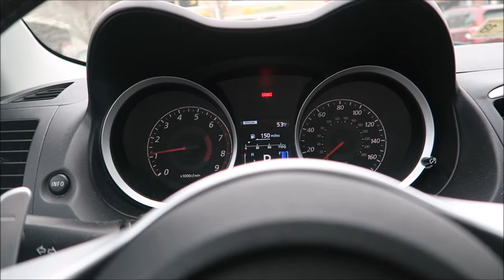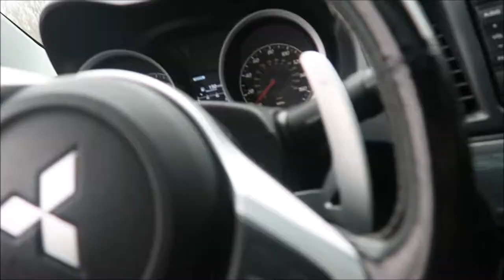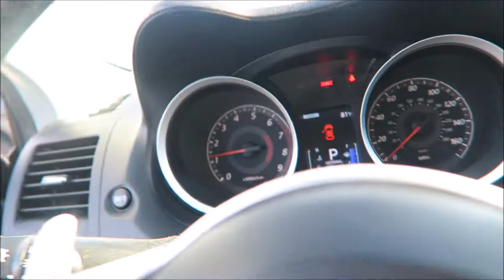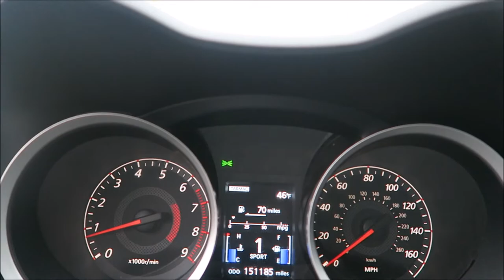Finally cleaning my interior!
Today I clean my lancer interior!! Sorry been gone